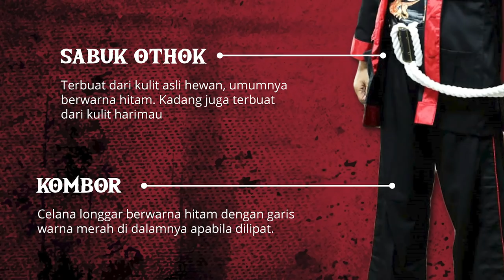NGANTOR PAKAI BAJU ADAT BUMI REOG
Hari Kamis di minggu keempat adalah hari yang saya tunggu-tunggu. Di hari ini, saya dan seluruh pegawai di Pemprov Jateng harus berbusana adat Nusantara

Kali ini saya pakai baju adat dari Ponorogo, Jawa Timur. Baju ini pernah saya pakai menari reog saat kunjungan ke Ponorogo beberapa waktu lalu

Kamu lihat betapa kayanya budaya kita. Pakaian adatnya berbeda-beda tetapi sama-sama anak bangsa yang sama, bangsa Indonesia 🇮🇩